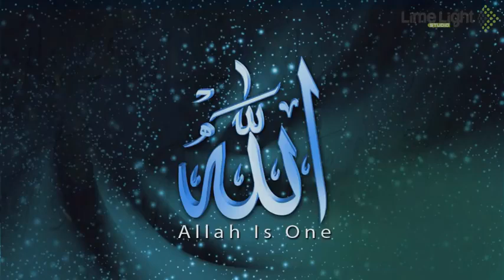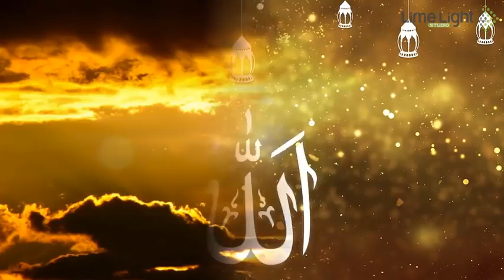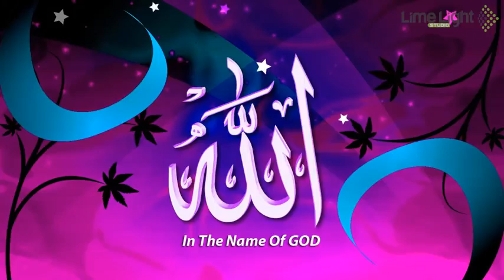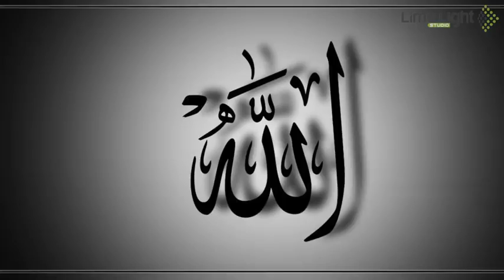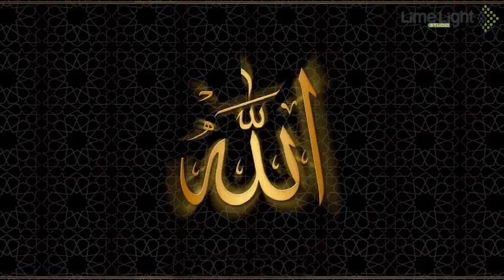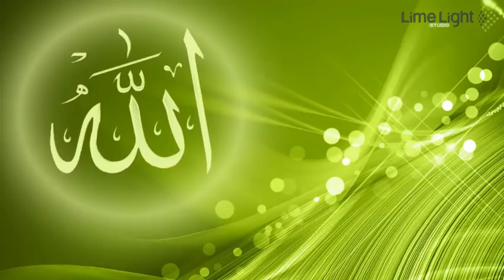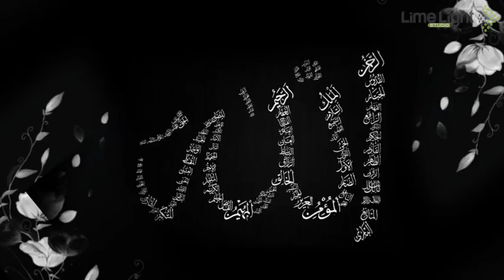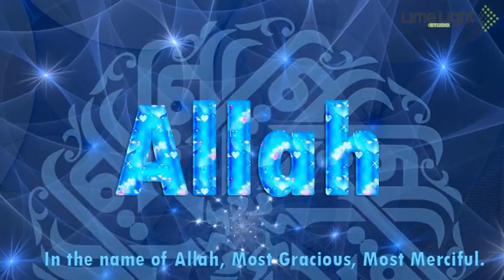Ism e Azam kya hay Ism e azam Limelight Studio